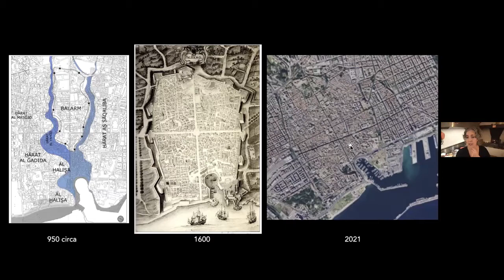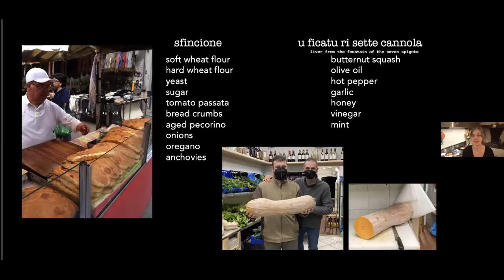No. 19 Palermo Palazzo Abatellis lo sfincione & u' ficatu ri sette cannola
Palermo
-Palazzo Abatellis, Francesco Laurana, Antonella di Messina
-37:00 lo sfincione (foccaccia palermitana), u ficatu ri sette cannola (tangy, spicy, sweet & sour squash)